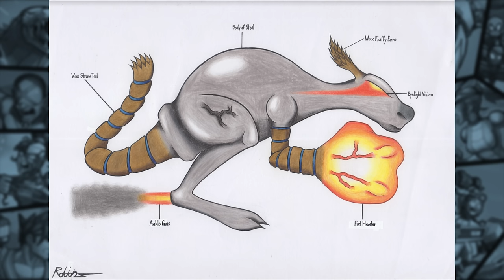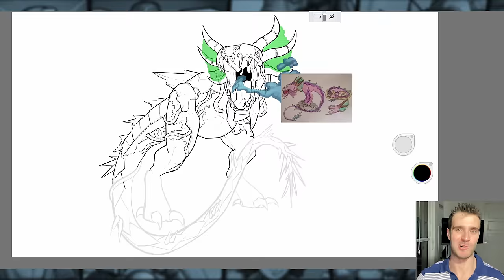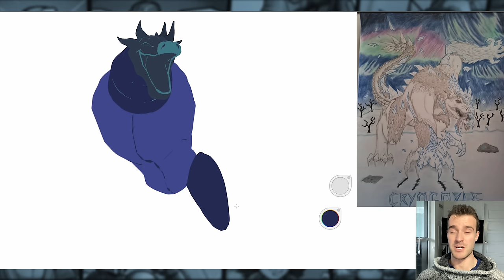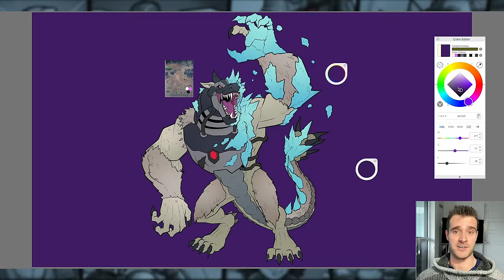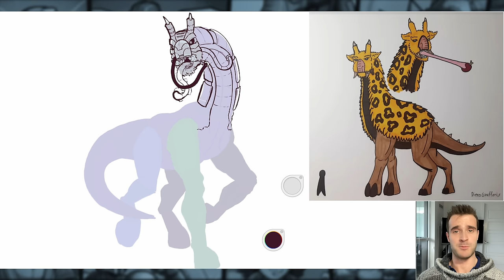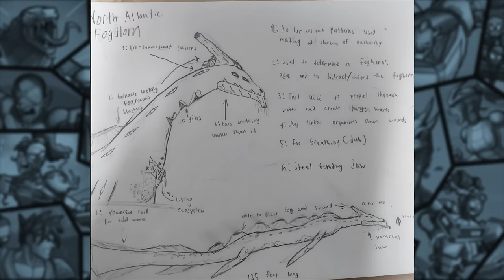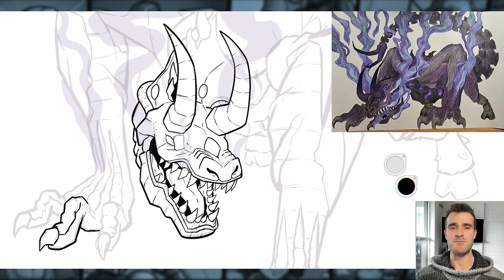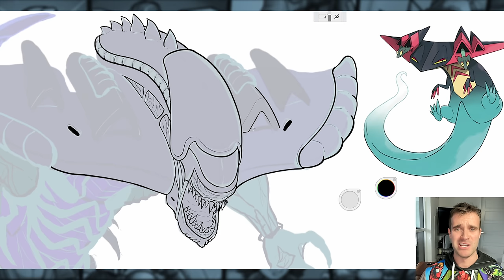Bustar Terminax: Dungeons & Demons (A Sci-fi/Fantasy Story & Community Redraw)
A little on the late side, but the December 2023 redraw is finally here! In this blend of Science Fiction and Fantasy, the Techno-Demon Sciferimov has invaded D-107 (The Dungeons and Dragons Universe). Bustar Terminax has come here on vacation from a high tech universe, looking for a fun time exploring, only to get wrapped up in helping a group called *drum roll please* The Secret Knights, to fight off the monsters being infected by Sciferimov’s Techno-Demon Virus.

Hope you all enjoy: Bustar Terminax: Dungeons & Demons (A Sci-fi/Fantasy Story & Community Redraw)

00:00 - Introduction
00:32 - Chapter 1: Vacation to Dimension D-107
08:23 - Chapter 2: Into the Demon's Dungeon
15:14 - Chapter 3: Defeat and Onward
23:07 - Chapter 4: The Demon's Scheme
31:11 - Outro Info
32:03 - Next Redraw Prompt & Ending Note